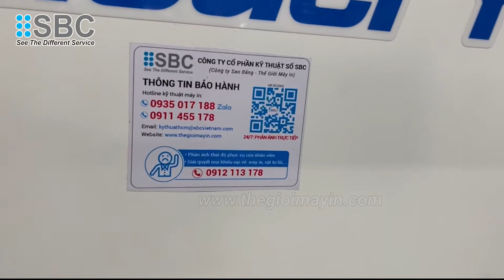Review xưởng in khách hàng HCM sử máy in chuyển nhiệt Atexco và máy ép nhiệt 1.7m trục 600 đầy dầu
Xem chi tiết:
✥ Hotline tư vấn miễn phí:  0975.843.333
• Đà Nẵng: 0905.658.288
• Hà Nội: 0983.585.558